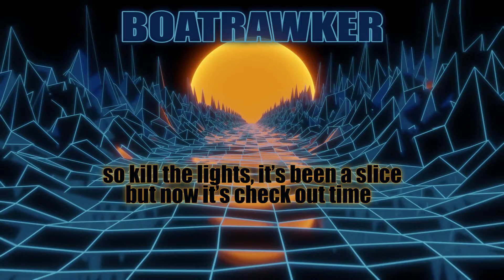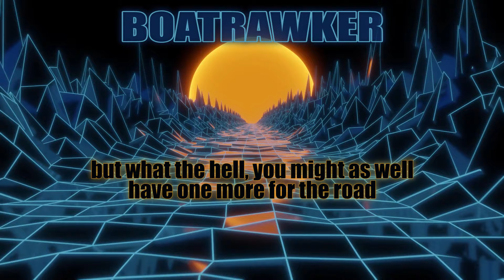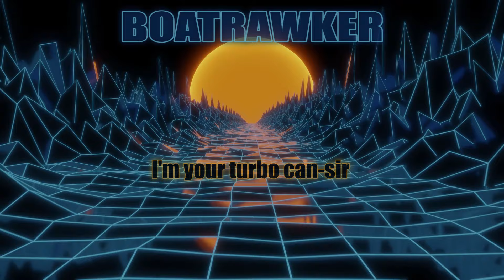Turbo Cancer (Judas Priest Parody)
RAWK ON!!!